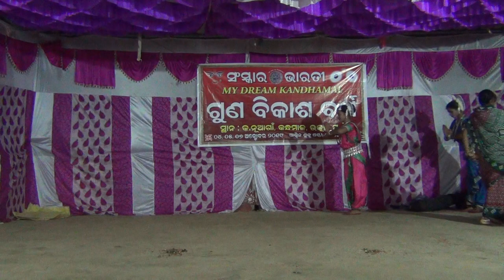GUNABIKAS BARGA K.NUAGAN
SUNIMA AND DEBAKI PERFORMING ODISSI CLASSICAL DANCE